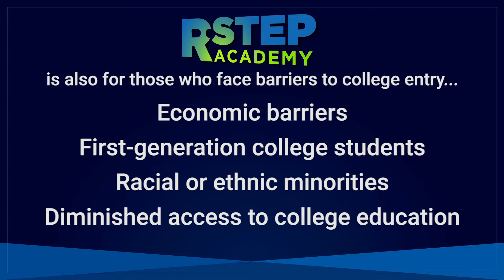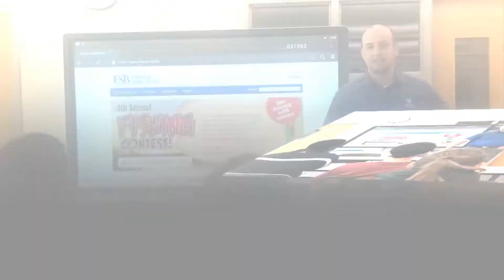Riverland Community College’s R-Step Academy